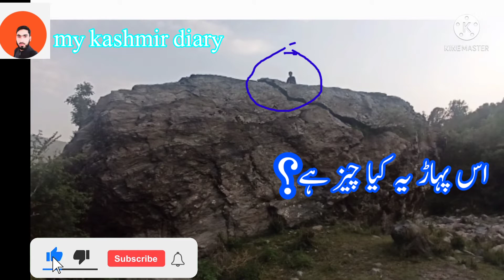What is this on this mountain | mountain vlogs | hill vlogs | اس پہاڑ پر یہ کیا ہے | my kashmir diar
New vlogs
Kashmir diary
Kashmir Valley
Kashmir vlogs
Beautiful video